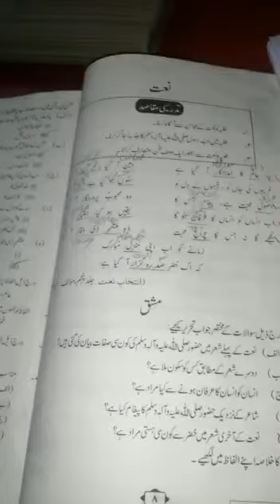Grade 10_Urdu A _ 26 June 2020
Grade 10_Urdu A _مشق